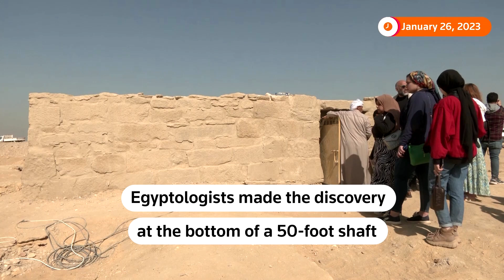The 'oldest' mummy yet may have been uncovered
Egyptologists hail possibly the 'oldest' mummy yet which was found inside a Pharaonic tomb near Cairo.